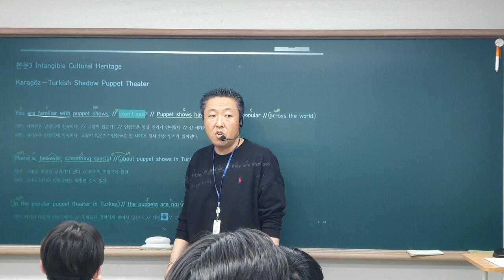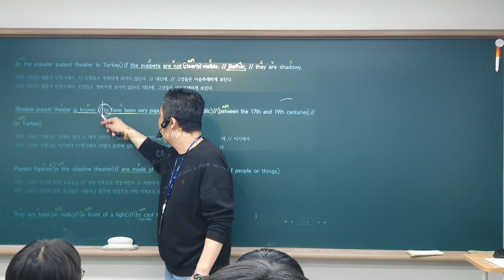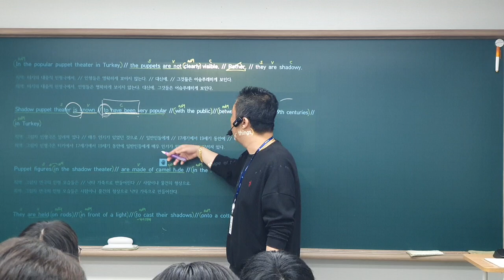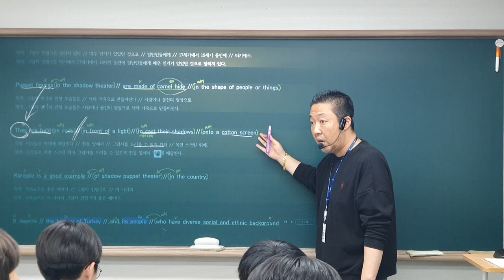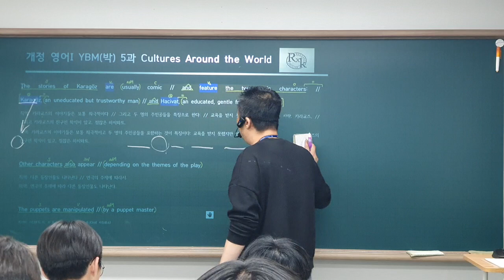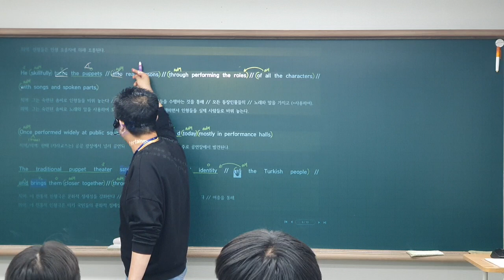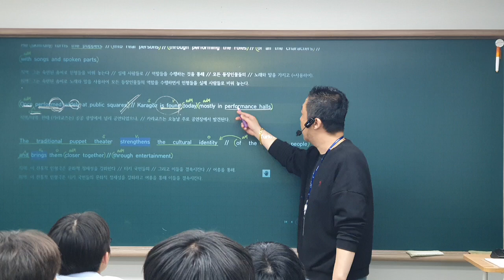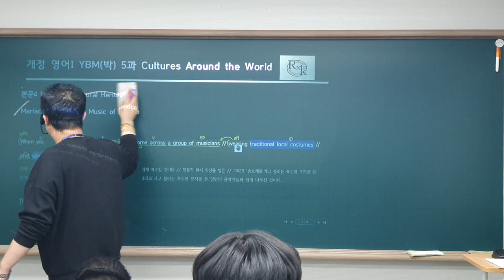24_05_27_일산대진고2_내신3회차_파일2/2